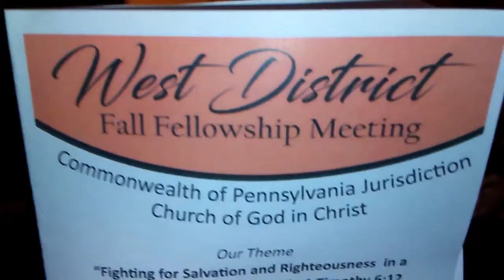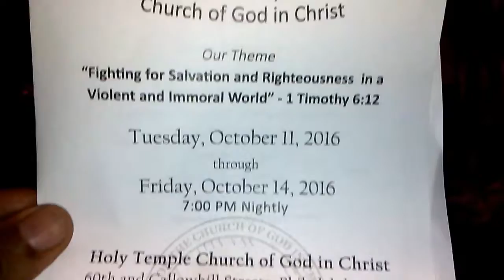West District FALL MEETING 2016 & Bishop Blake at Mt Airy COGIC